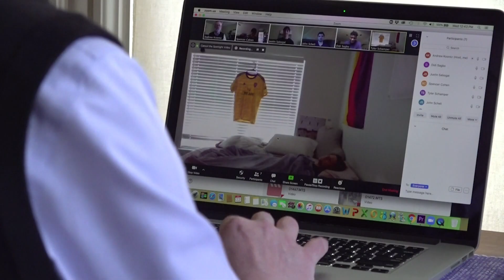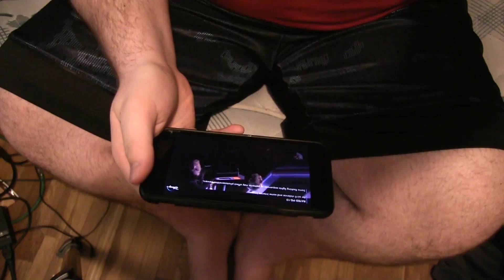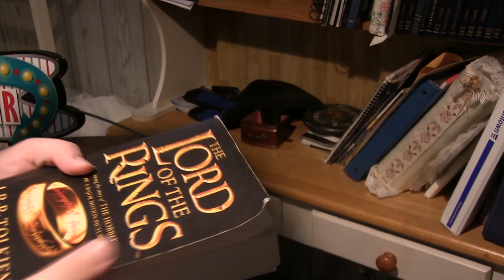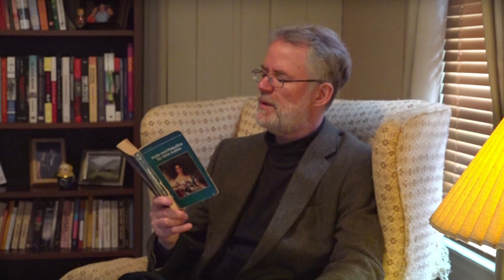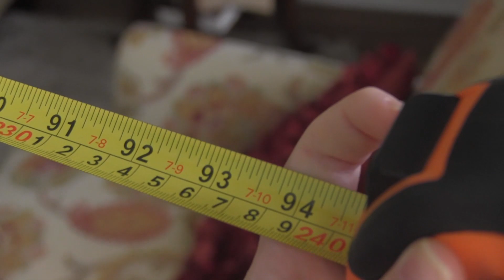Ram Report Morning Show 4-24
The Ram Report Morning Show for April 24, 2020 with host Brandon Sagbo.